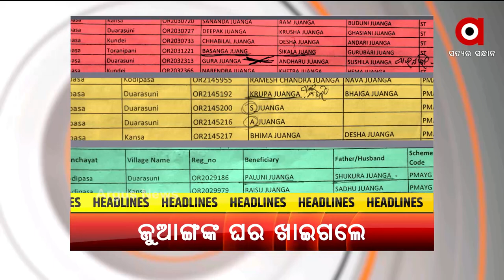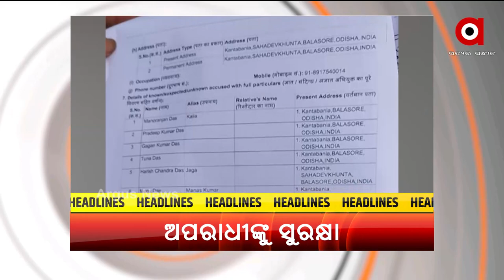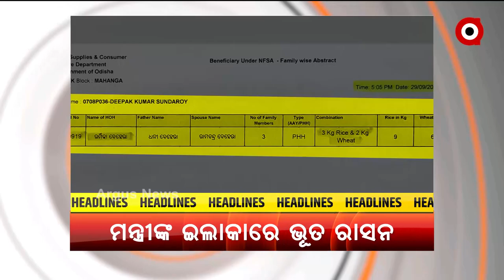HEADLINES : 7PM : 6 OCT 2021 : ARGUS NEWS